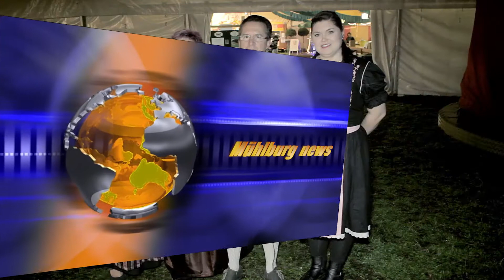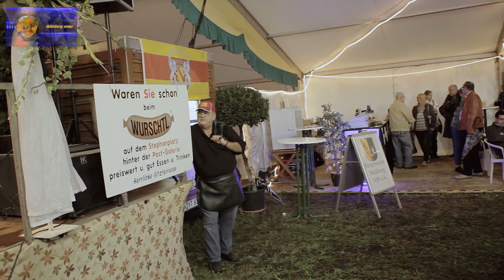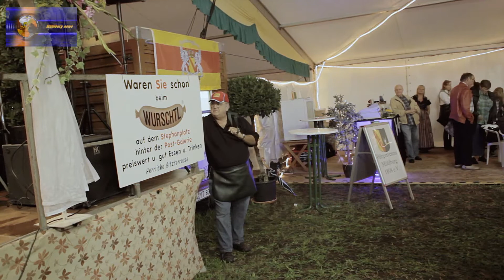MühlburgNews_Mühlburger Kerwe 01